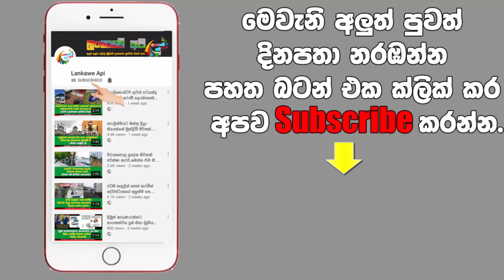සිංදුවක් කියලා කොල්ලො පිස්සු වට්ටපු ෂෙහානි කහදවලගේ චායාරූප shehani kahandawala unmaden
අලුත්ම ගීතය නිසා මේ දවස්වල හැමෝම කතාවෙන  ෂෙහානිගෙ අලුත්ම එක